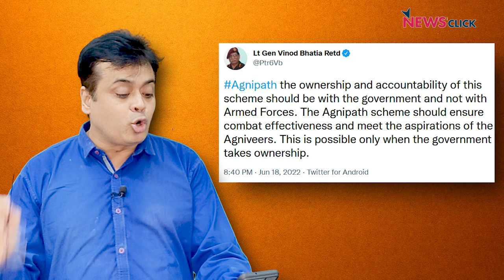Agnipath: पूर्व सैनिकों के इस बड़े सवाल" से बच क्यों रही है मोदी सरकार ?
न्यूज़चक्र में आज Abhisar Sharma चर्चा कर रहे हैं देश भर में चल रहे Agnipath Scheme के खिलाफ आंदोलन की